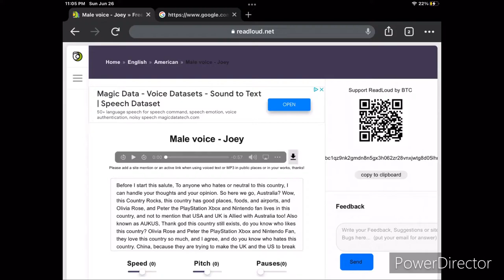My salute 1: Australia Salute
Yes, My Favorite County of all time! Australia!